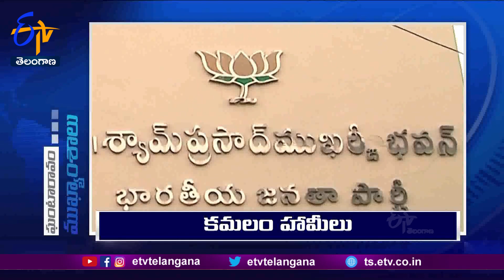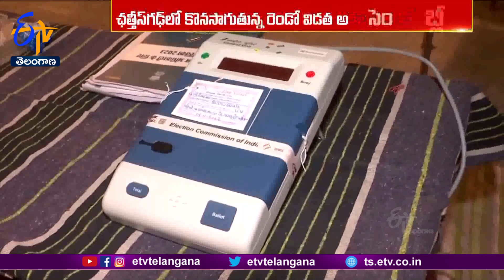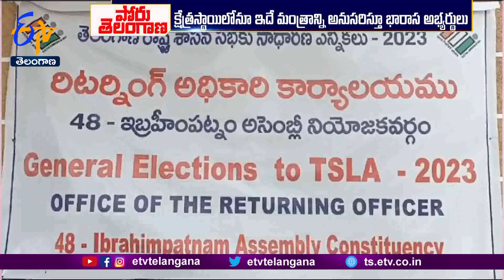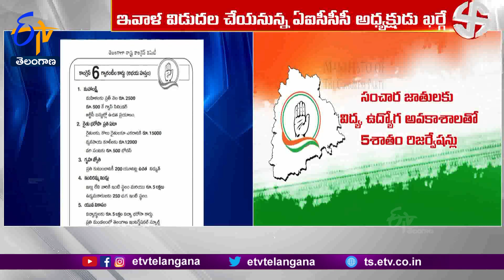Ghantaravam 9 AM | Full Bulletin | 17th November '2023 | ETV Telangana | ETV Win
17th November '2023 | Ghantaravam 9 AM | ఘంటారావం | ETV Telangana | ఈటీవీ తెలంగాణ | ETV Win | ఈటీవీ విన్‍